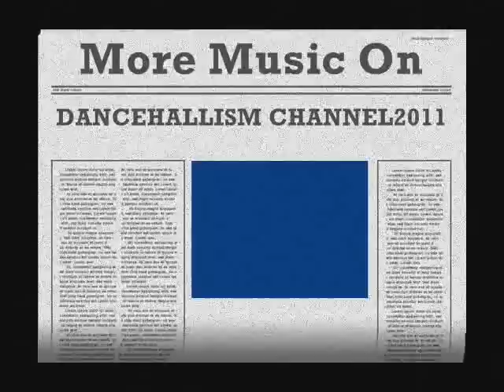Buju Banton-Touch Yuh (HQ)